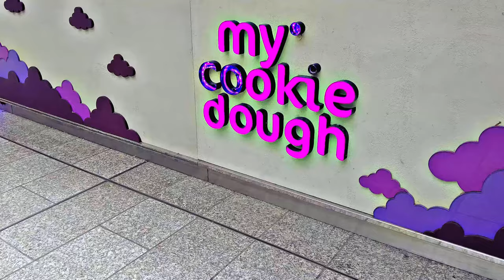Oxford Westgate Shopping Centre Filmed with DJI Pocket 2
Outdoor filming in Oxford, England. New shopping centre partially open spaced.
Edited in Hitfilm Express with tone of add ons.